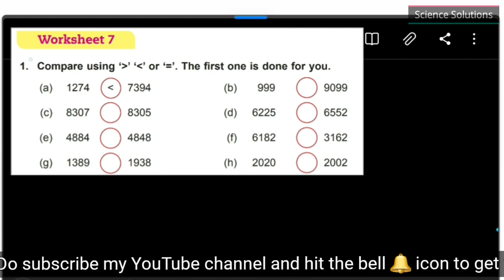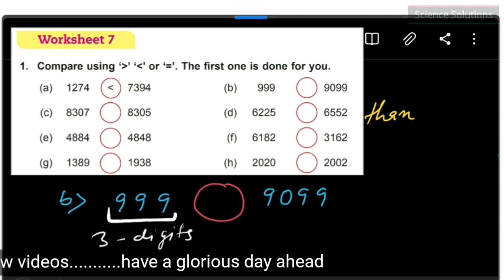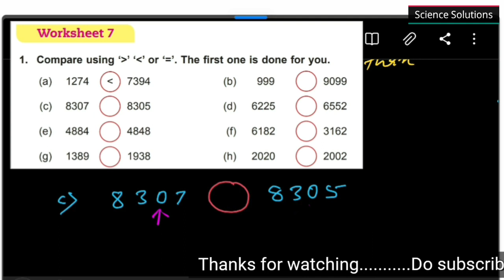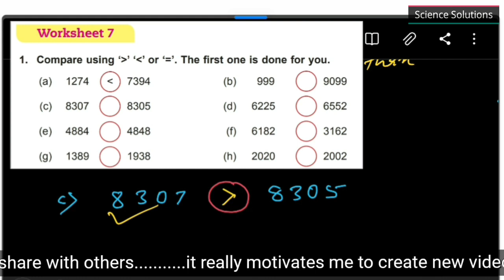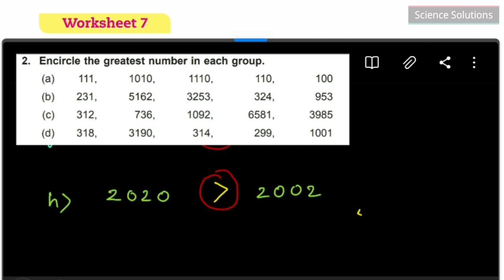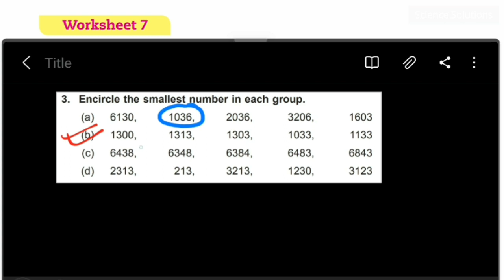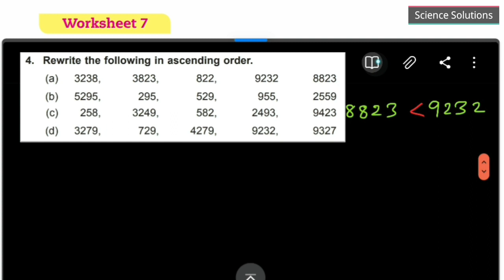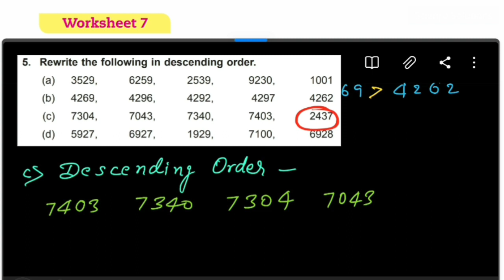DAV class 3 maths chapter 1 worksheet 7 - all questions